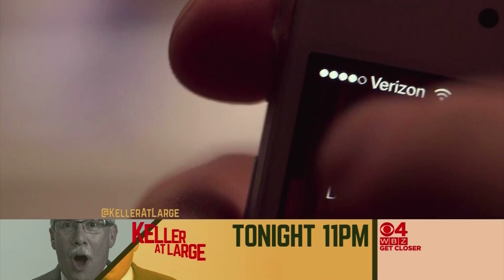Keller @ Large Promo: 10/06/15